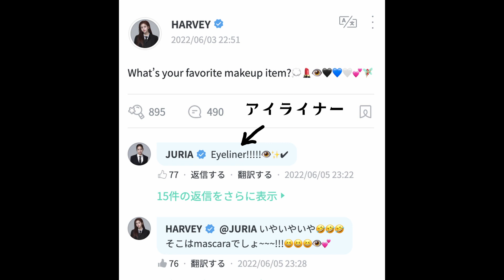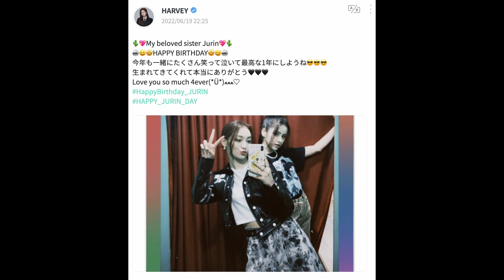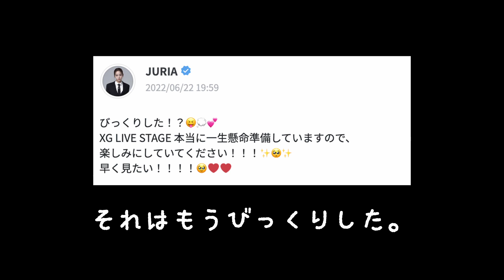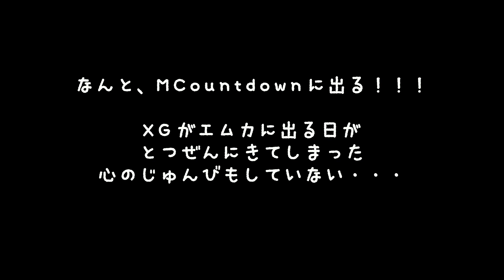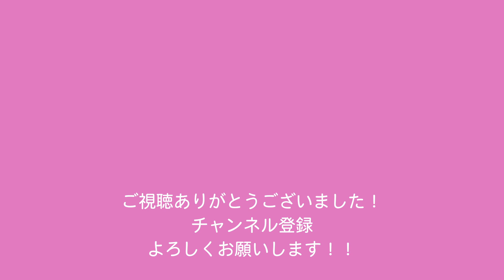XG weverse6月まとめ カムバ月なので盛り沢山です〜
6月のweverseは、イベントてんこ盛りです
HINATA JURINの誕生日
デビュ−100日記念
MASCARAカムバ
YOUTUBE LIVE
Mカウントダウン出演

今回も写真だけのつもりがガッツリ心の声が漏れていました
XGは最高です！！！みんなで応援しましょう！！！